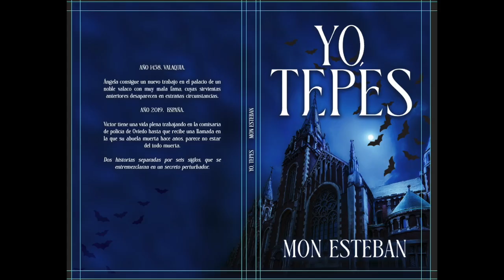Yo, tepes (mi primer libro de ficcion publicado) - mirar descripción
Ábreme para mas información

Estados Unidos
Reino Unido

Direccion postal:

Mon Esteban
Apartado de correos 84
33600 Mieres (Asturias)
España